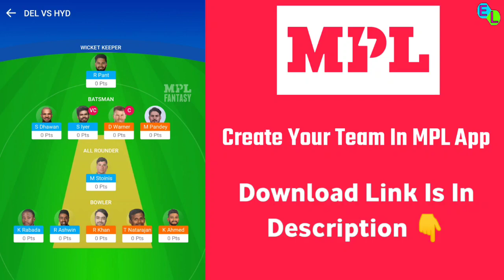LIVE🔴 DC vs SRH IPL 2021 Match 33 | Delhi Capitals vs Sunrisers Hyderabad Live Match | MPL